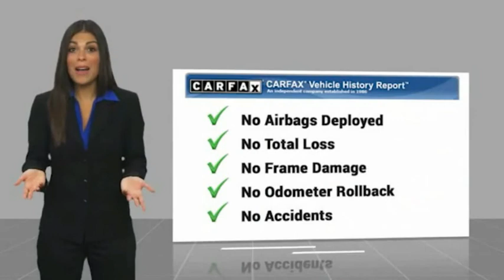2020 Ford F-150 308483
2020 Ford F-150 Platinum

Wade Ford
3860 South Cobb Drive

CARFAX One-Owner. Clean CARFAX.  Wade Ford is the South Easts leading Online Dealership. We pride ourselves on giving our customers exceptional service and value at all times. Wade Ford is Atlantas only family owned store, servicing our community since 1933. Check us out at wadeford.com to see all of our inventory and our amazing internet prices and submit a SECURE credit application. Please come by and see us at 3860 South Cobb Drive in Smyrna, Georgia.  WE ARE PROUD TO OFFER OUR CUSTOMERS THE FREEDOM OF BEING ABLE TO SHOP SAFELY FROM HOME. WE ARE ALSO PROUD TO OFFER FREE HOME DELIVERY OF YOUR VEHICLE WITHIN 100 MILES OF THE DEALERSHIP.